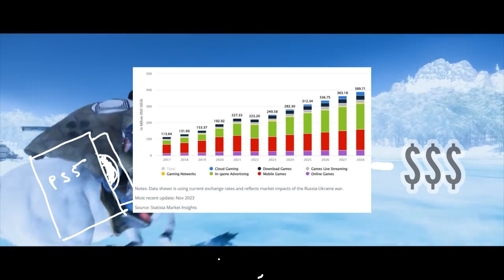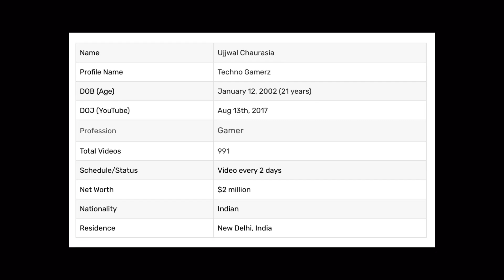Is Starting A Gaming Channel Worth In 2024? A Perfect Blueprint For You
Hey everyone all link 🔗 is here and try some more products which i use for making these videos 😊😊🫶🏼🫶🏼🙏🙏

Product link

1.Cleaning kit

2.Camera 📷 of choice

3.I do edits on

4.Absolute life saver 🛟 dongle

5.Mic 🎤 of choice

6.Mic Arm